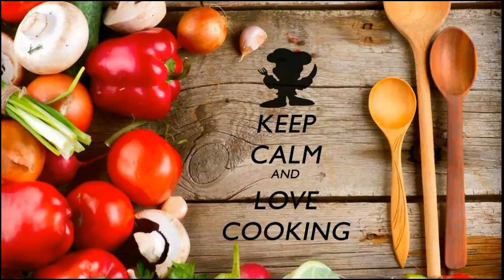Very Easy Choco Lava Cake Recipe||Eggless Lava Cake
INGREDIENTS
1.MAIDA-HALF CUP
2.MILK-HALF CUP
3.MELTED BUTTER-1/4TH CUP
4.SUGAR POWDERED-HALF CUP
5.VINEGAR-1TEASPOON
6.SALT-PINCH
7.CHOCO POWDER-1/4TH CUP
8.BAKING POWDER-HALF TEASPOON
9.DAIRY MILK CHOCOLATE-1 MEDIUM SIZE

TIPS-THE CONSISTENCY OF BATTER SHOULD BE VERY THIN AS COMPARE TO NORMAL CAKE.
PREHEAT THE OVEN AT 180 TEMPERATURE AND ALSO BAKE THE CHOCO LAVA CAKE AT 180C FOR 12-15MINUTES

I HOPE YOU WILL LIKED MY VIDEO